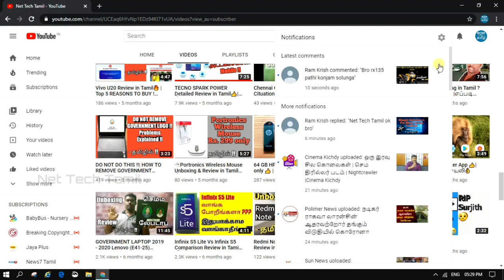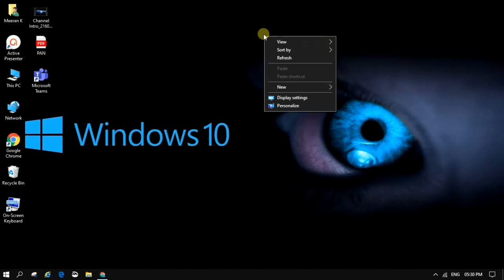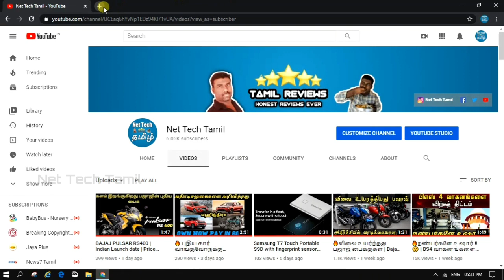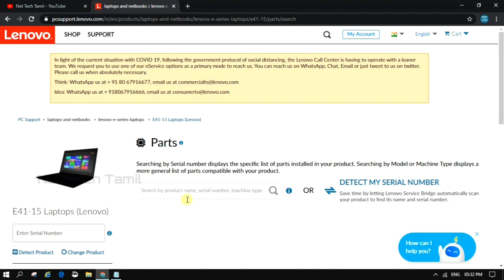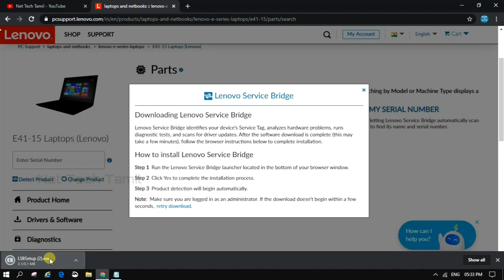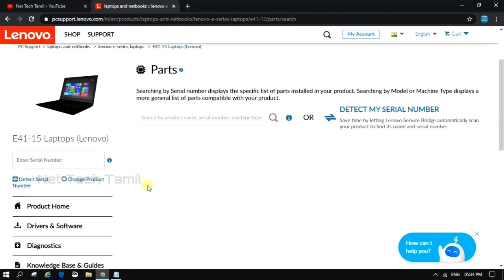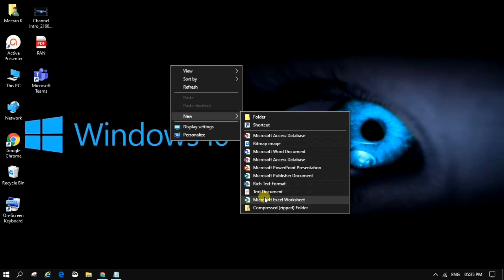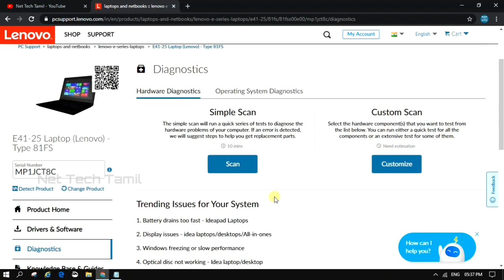🔥HOW TO FIX BLACK SCREEN PROBLEM IN LAPTOP In TAMIL in 2020 | 100 % working solution - Method 2 👍🔥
Hi,

If you like this video kindly ＬＩＫＥ | ＣＯＭＭＥＮＴ | ＳＨＡＲＥ | my channel and HIT, the BELL icon.